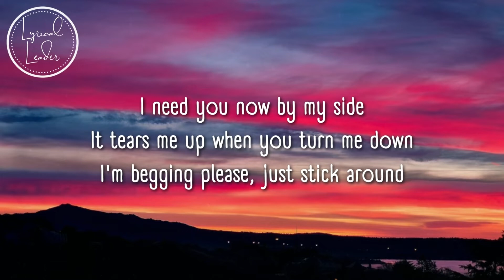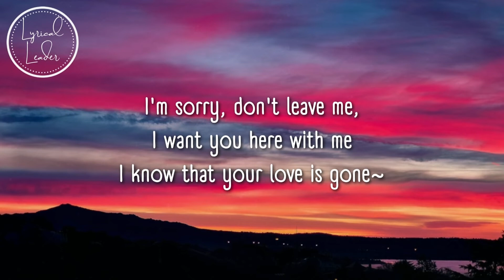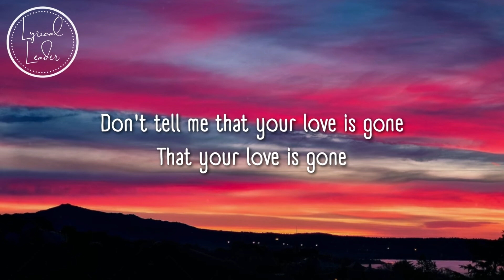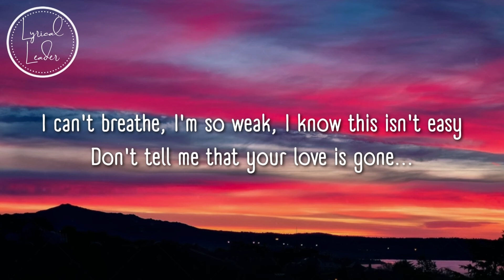SLANDER - Love Is Gone Ft.Dylan Mathew (Lyrics) || I'm sorry, don't leave me I want you here with me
Soo Sorry guys.. :(( I wasn't able to upload any videos with you all for like A WHOLE DAM MONTH!! just because of exams...Plz hope you will understand me and support me..
And also here are the playlists for more songs lyrics (●'◡'●)
Hope y'all Enjoyed this too...If not yet then go check it out!!!